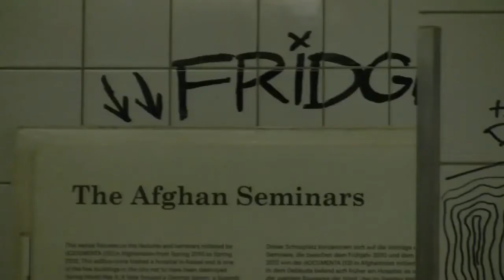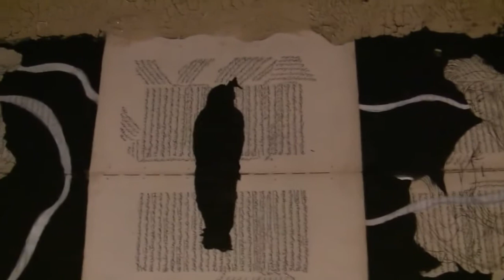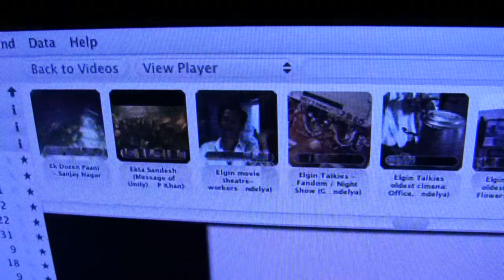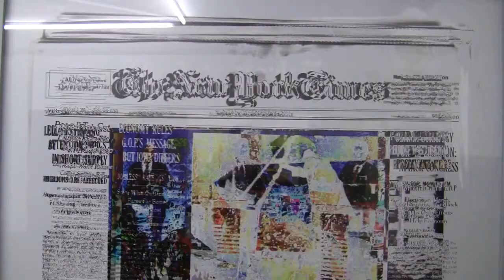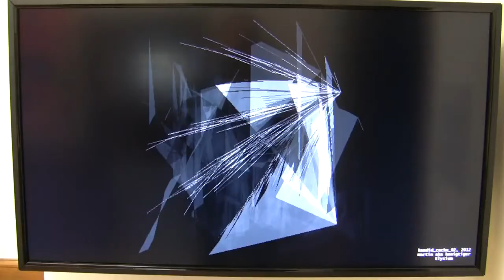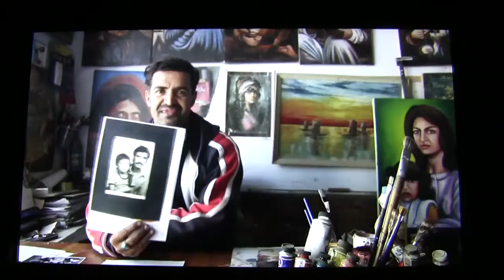documenta 13: afghanische Künstler - Rundgang durch Oberste Gasse 4 (contemporary afghan artists)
Impressions of the dOCUMENTA (13) from 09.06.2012 to 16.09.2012 in Kassel at the exhibition venue Oberste Gasse 4 (Ex-Elisabeth Hospital) presenting contemporary artists from Afghanistan and works of afghan participants of dOCUMENTA seminars in Kabul... read more in German:

Impressionen der dOCUMENTA (13) vom 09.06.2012 bis 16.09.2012 in Kassel am Ausstellungs-Ort Oberste Gasse 4 (ehemaliges Elisabeth-Krankenhaus) mit Werken zeitgenössischer Künstler aus Afghanistan sowie von afghanischen Teilnehmern an dOCUMENTA-Seminaren in Kabul.

Einsamer Höhepunkt der documenta 13: facettenreiche Arbeiten afghanischer Künstler, die sich alter Traditionen bedienen und virtuos moderne Techniken einsetzen. So entsteht ein verblüffend vielschichtiges Bild der dortigen Gegenwarts-Kultur.